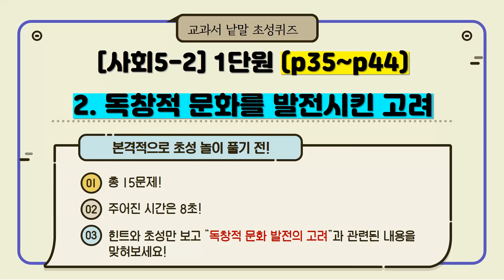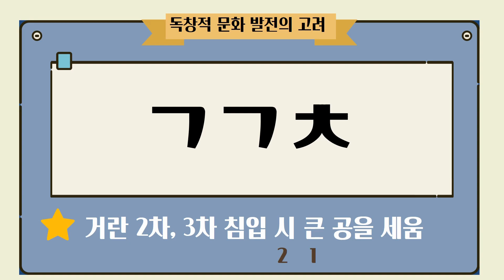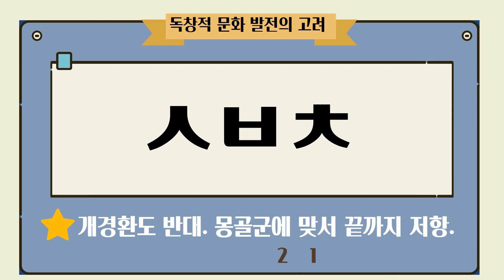[사회5-2 ] [1단원] "옛사람들의 삶과 문화 (P34~44)" | 초성퀴즈 | 낱말퀴즈 | 핵심용어|독창적문화를 발전시킨 고려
[5-2사회][1단원] 10~17P
[5-2사회][1단원] 18~33P
[5-2사회][1단원] 34~44P

5학년 2학기 1단원 교과서에 나오는 낱말(핵심용어)를 중심으로 구성하였습니다. 1단원의 내용을  총 6편으로 제작하였으며, 이번 편은 3편입니다.
역사적 사실을  시간의 흐름대로  적용하였으며  문항수는 15~20개로 되어 있습니다. 어려운 문제는 중간의 힌트를 참고 하시면 됩니다.

[5-2사회][1단원] 14~17P